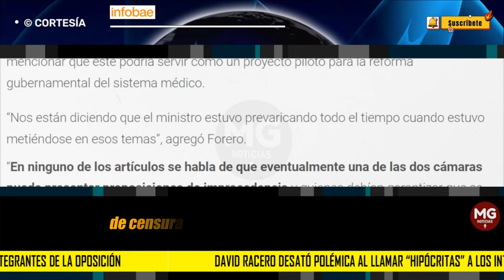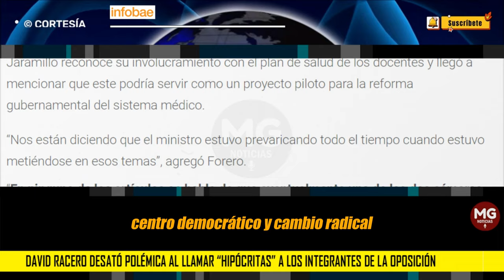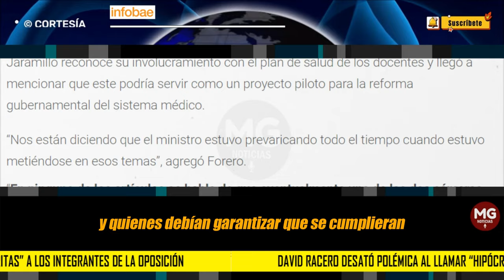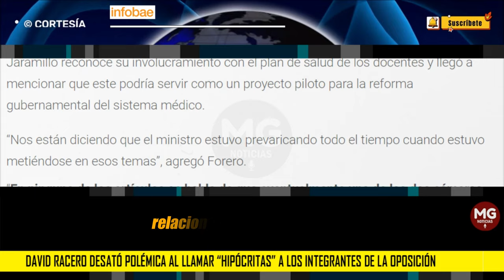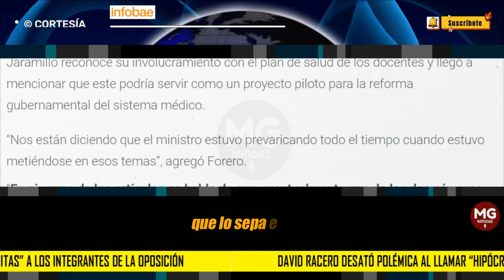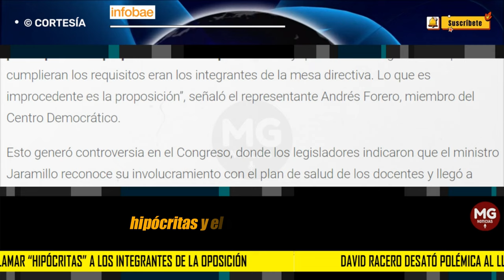⚫ DAVID RACERO DESATÓ POLÉMICA AL LLAMAR “HIPÓCRITAS” A LOS INTEGRANTES DE LA OPOSICIÓN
David Racero desató polémica al llamar “hipócritas” a los integrantes de la oposición: esta fue la razón
El representante del Pacto Histórico expresó su molestia durante el debate, después de que varios congresistas solicitaran que se declarara improcedente la discusión contra Guillermo Alfonso Jaramillo.
INFOBAE